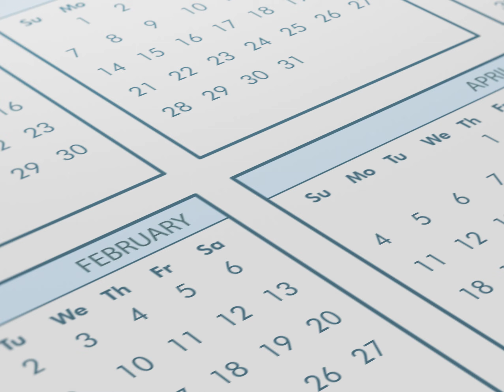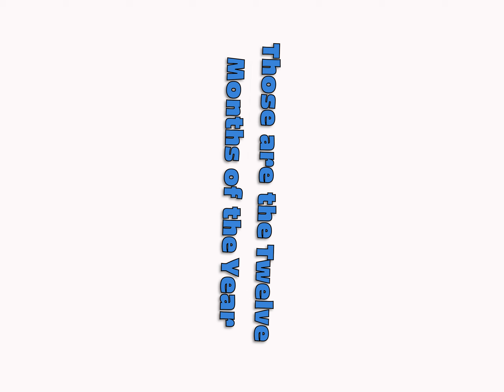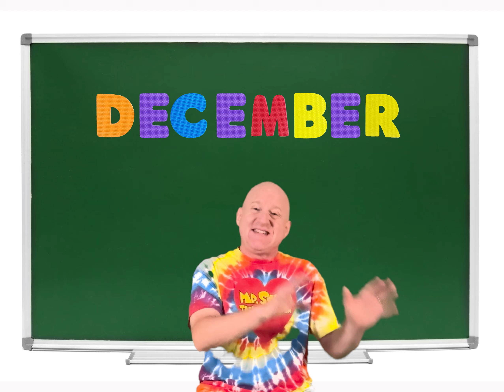TWELVE MONTHS of THE YEAR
Funny, Silly, Learning Video by Mr. Scott The Music Man